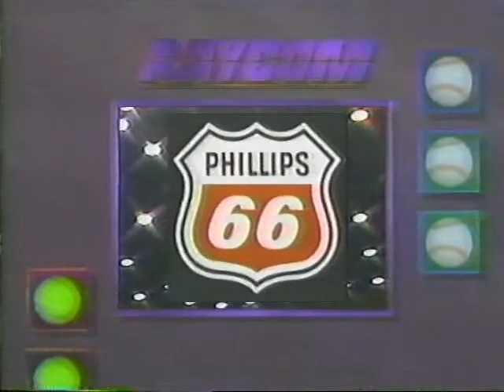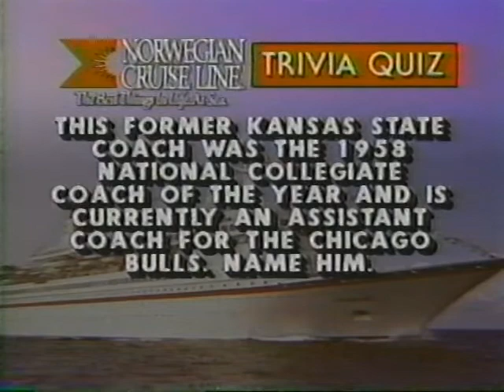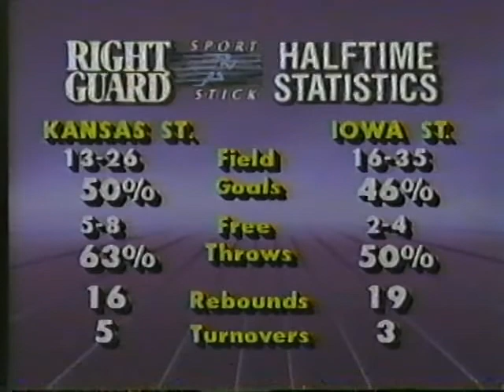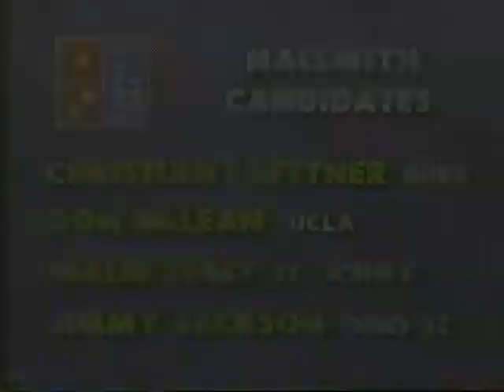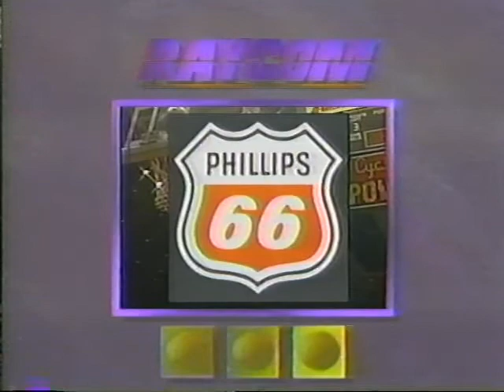Iowa State vs Kansas State Basketball January 25th, 1992